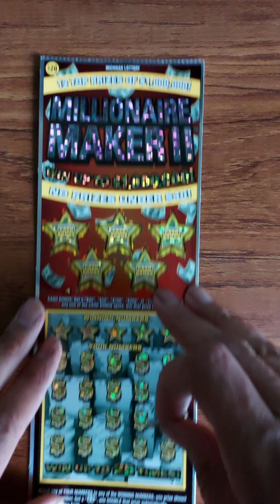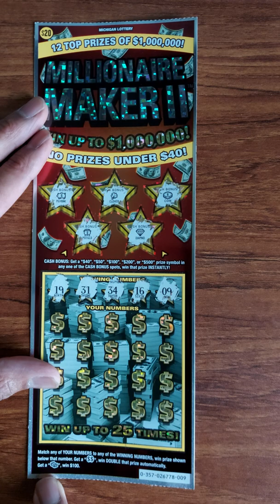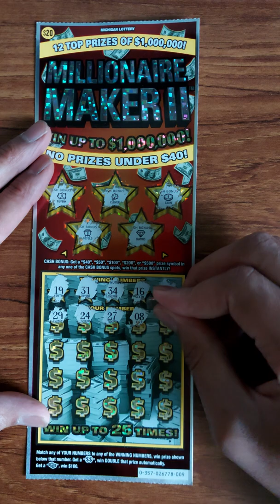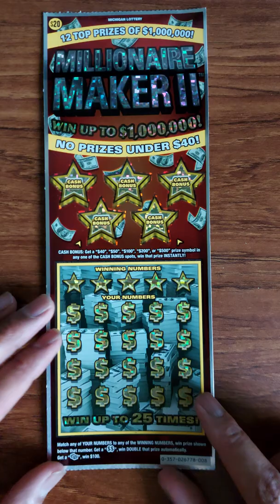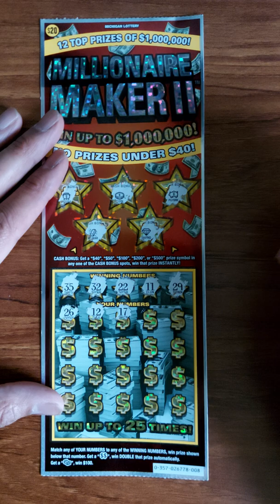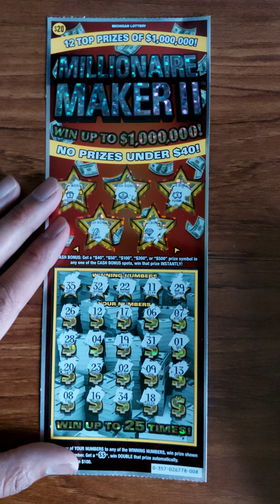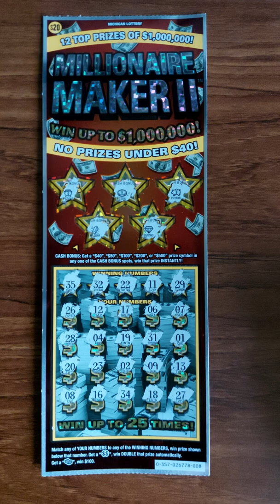Millionaire Maker II New release from michigan lottery